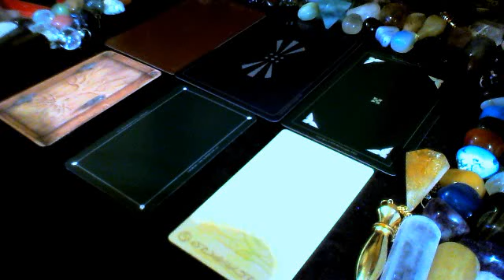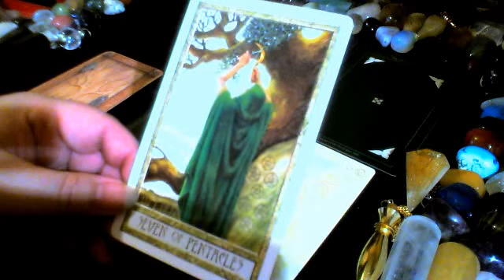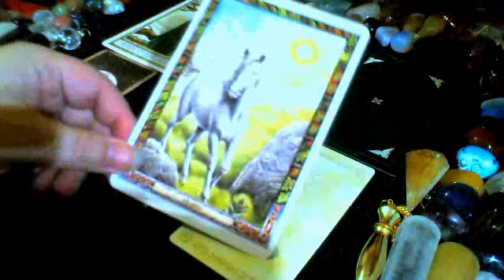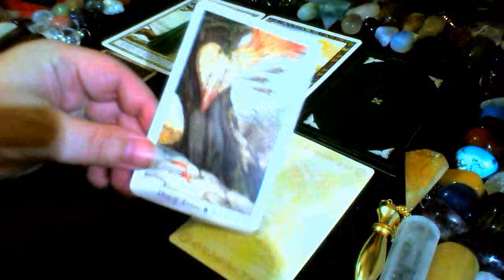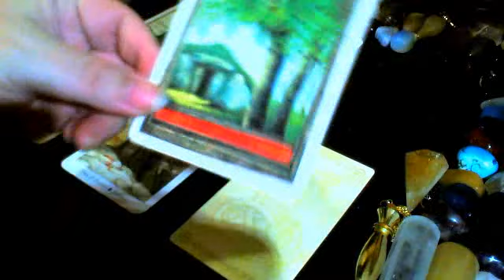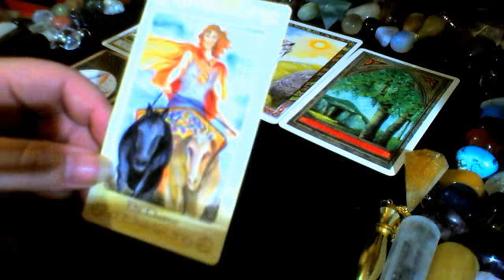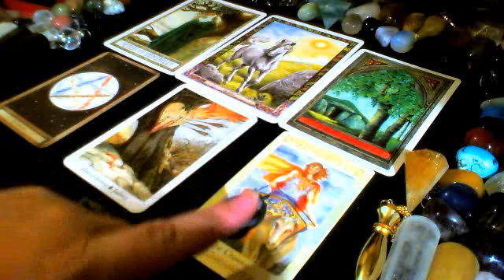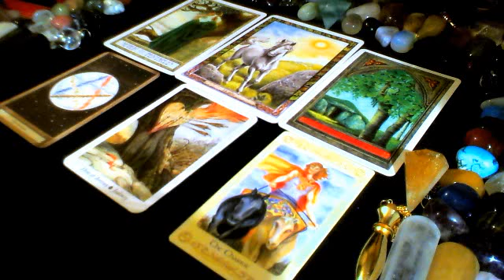Tarot reading "Cards of the Day" - 21.09.12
Greetings and blessed Mabon everyone! We have a real coming together of energies here, with the Seven of Pentacles reminding us of the Harvest time, and the Pentagram asking us to look at what our creativity has brought us. The Horse offers us the next challenge, but the Three of Arrows cautions us about acting out of jealousy. Finally, the Aspen speaks of being stronger together, and the Chariot reminds us that we succeed more when we are singular of purpose! Enjoy! xx